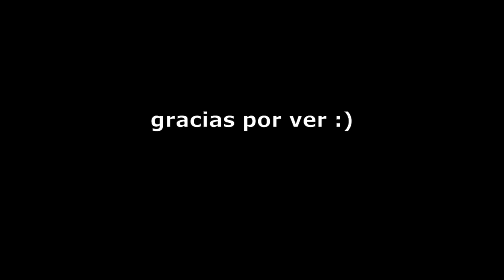Hand Of Blood BFMV (guitar cover)